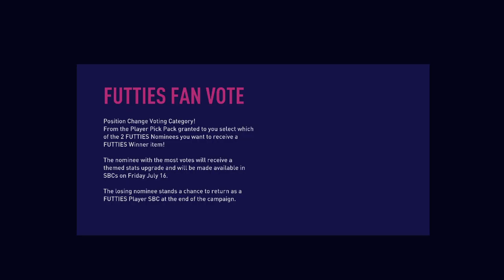Itt a FUTTIES!!!!96 INSANE VALUE SUMMER STAR BONUCCI!3X87+PACK and SILVER STAR DOKU!